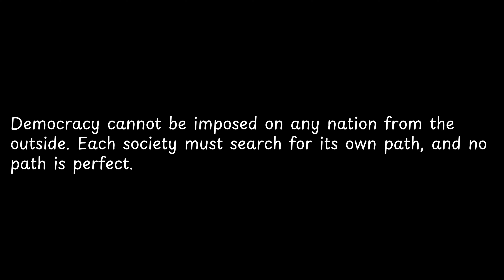Democracy cannot be imposed on any